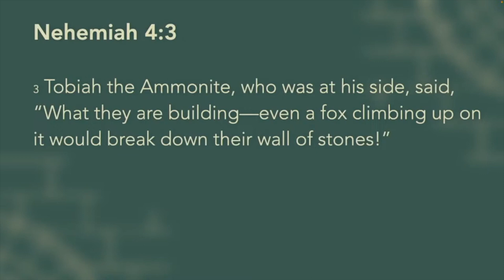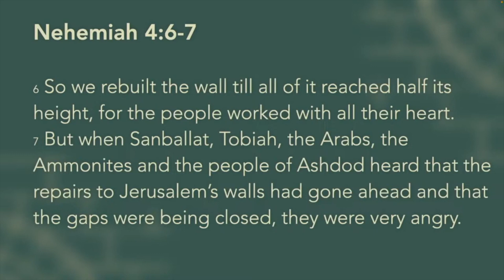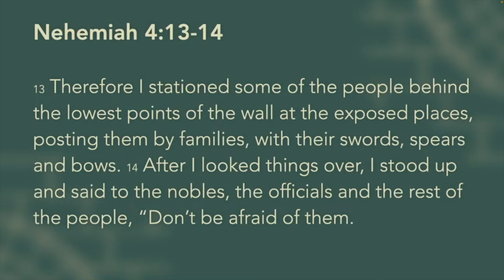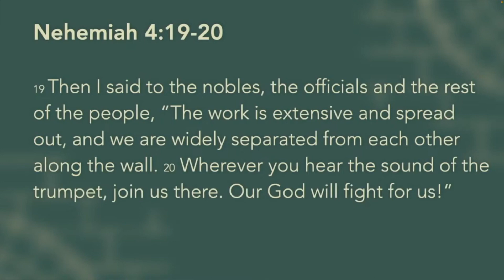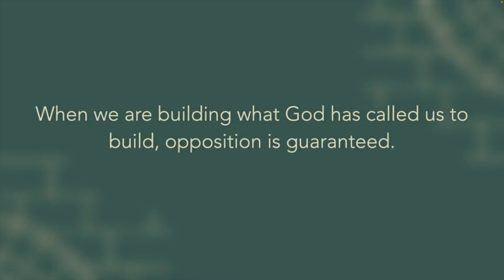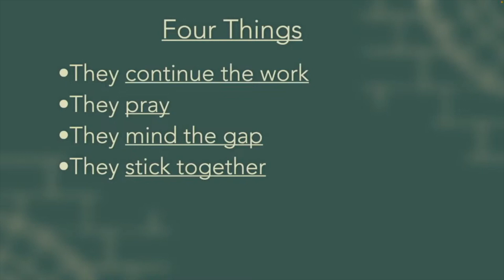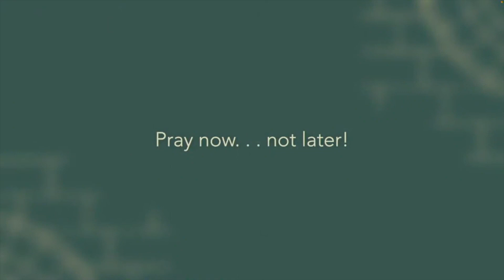Restore - Part 4 - Opposition - Nehemiah 4 - Pastor Tim Daniels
What do you do when people stand against your plans? When you know you are doing right and others oppose you, how do you respond? Pastor Tim Daniels leads us through Nehemiah 4 and teaches us how to respond when we face opposition.